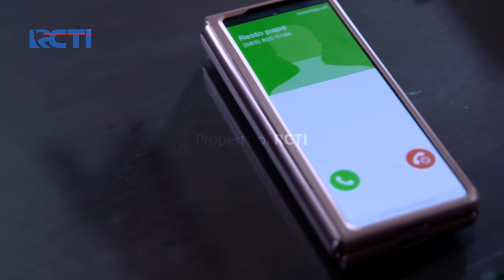IKATAN CINTA - Bersandarlah Di Bahuku, Kan Kusembuhkan Lukamu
Luka dalam akibat kehilangan hak asuh Rena membuat Al sedih. Tangisannya pecah dibahu Andin. Ia hanya ingin menumpahkan kesedihannya.